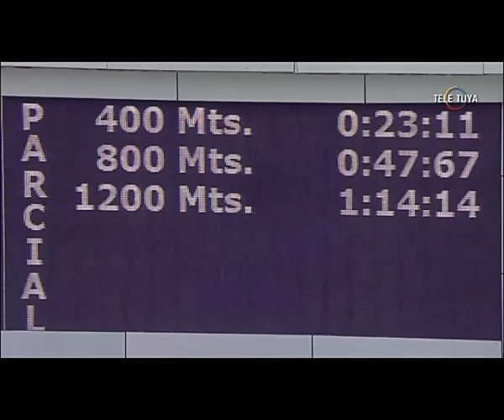✅ RESUMEN COMPLETO LA RINCONADA 💵 REUNION 26 | DOM. 07-07-24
VEA EL RESUMEN MAS COMPLETO DE CARRERAS, LA RINCONADA 07.07.24.